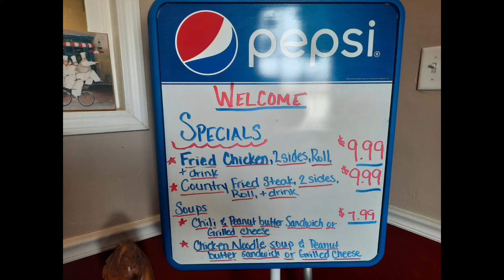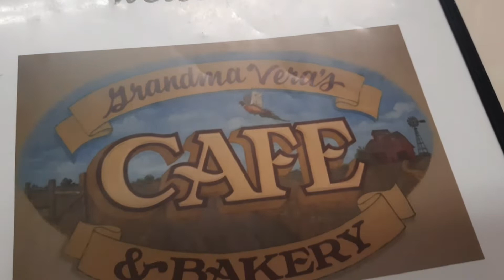Best fried chicken in Terre Haute? We try Grandma Vera's to find out!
Grandma Vera's Cafe and Bakery in West Terre Haute was voted best fried chicken in the Wabash Valley in 2021. We head over to try for ourselves. 1/2022